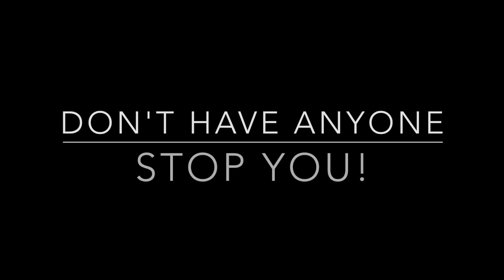Future Leaders Program In Japan |Discussing With Noble Laureates at STS Forum 2018 | Daniel Cronin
Join me as I participate at the STS Forum 2018 in Kyoto (Science and Technology in Society Forum) and its Future Leaders Program.

Needless to say, this was quite an experience...meeting with so many incredible people from more than 40 countries in one of the most beautiful cities I have ever experienced in order to discuss with Noble Laureates ... well it hardly comes better than this!

Very intense days that have certainly made me learn a lot and has also brought me to reflect a lot myself. And of course...when do you ever get a chance to meet Noble Laureates in the wild!

Really honored to have been part of this!